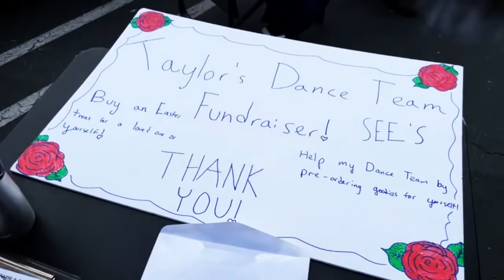MASSIVE UNIMOG at Conejo Valley Cars and Coffee! - Fireball Tim